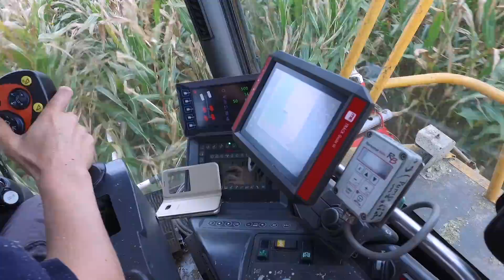Frauenpower beim Maishacken ( Schweiz )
Bunkerhäcksler in Frauenhand